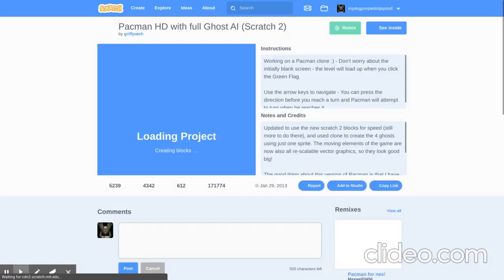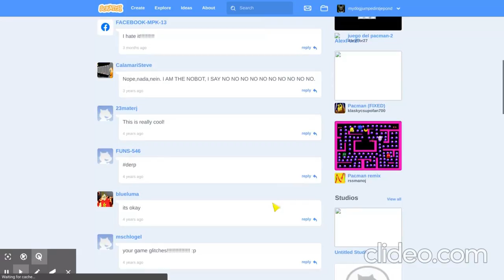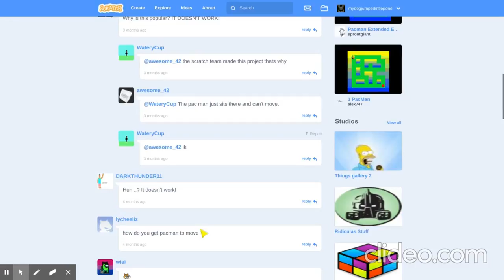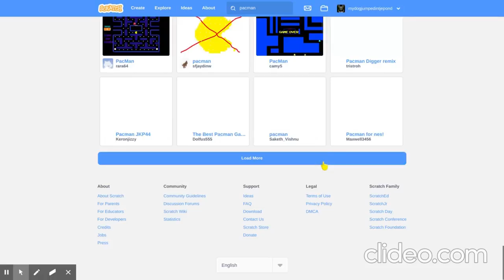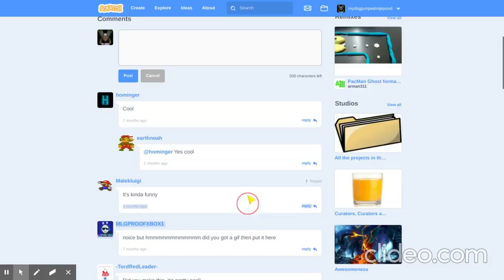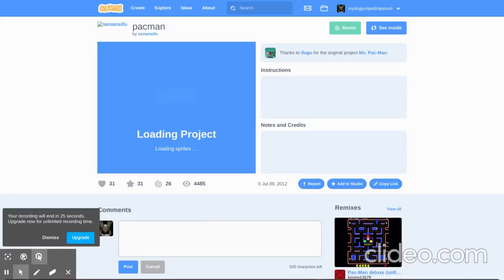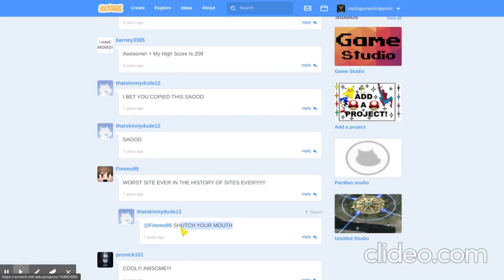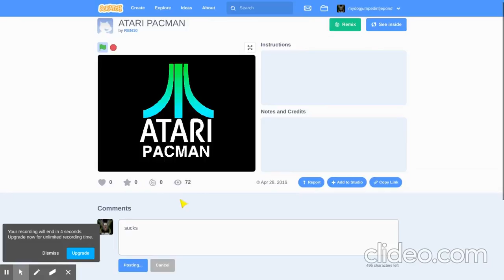strange pacman games in scratch!!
lol these games suck!!